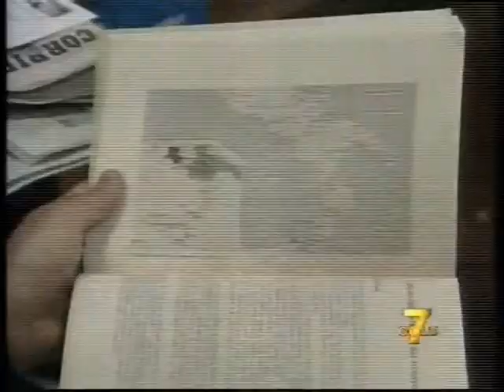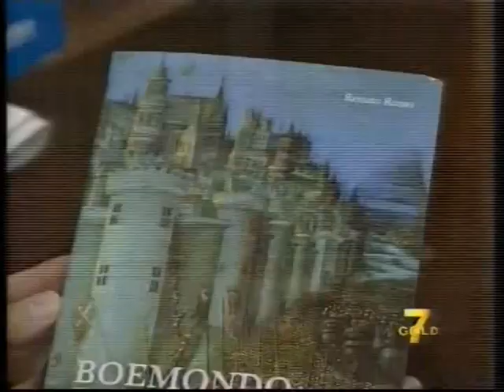Il Medioevo in Building Apulia_7Gold.wmv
"La Puglia dei templari e delle crociate"
Venerdì  18 giugno, il settimo appuntamento di Building Apulia

Il "Medioevo" e la "Puglia Medievale" è il tema del settimo appuntamento di "Building Apulia, costruendo l'identità della Puglia", la rassegna sulla 'Puglia che scrive, che  edita e che parla di sé', giunta quest'anno alla settima edizione,         organizzata dalla Biblioteca Multimediale del Consiglio Regionale della Puglia, Teca del  Mediterraneo.

Nel settimo incontro saranno presentate due opere: "I templari nella Puglia      medievale"  di Vito Ricci, Edizioni dal Sud, "Boemondo D'Altavilla. Un pugliese alla prima crociata" di Renato Russo, Edizione Rotas.
Testimonial della giornata Raffaele Licinio, docente di Storia medievale presso la Facoltà di Lettere e Filosofia dell'Università degli Studi di Bari, coordina l'incontro   Alfonso Marrese, giornalista.